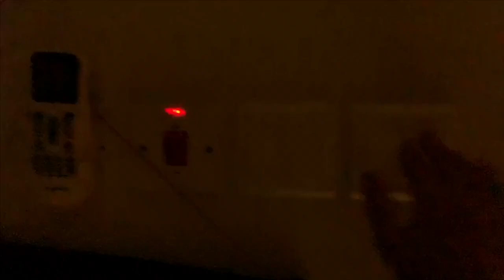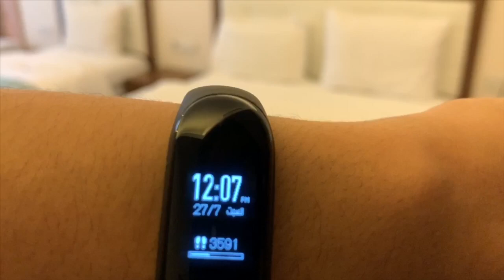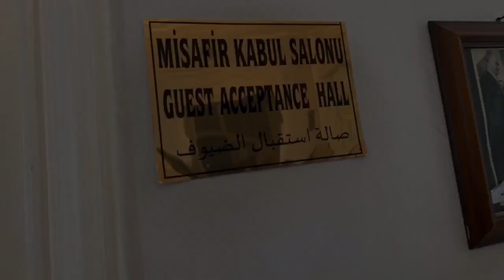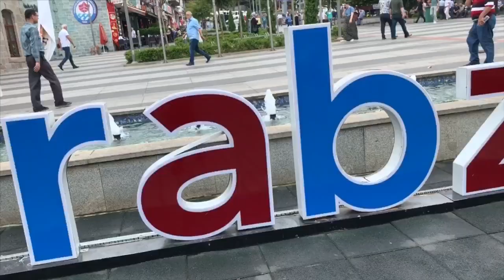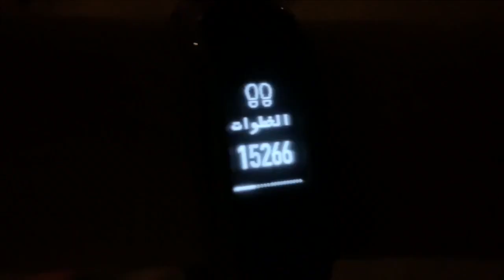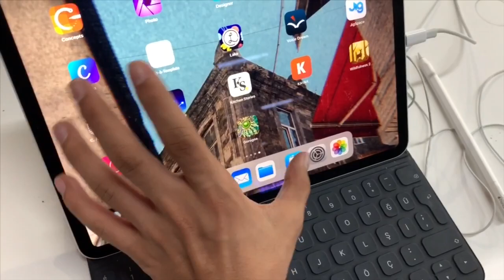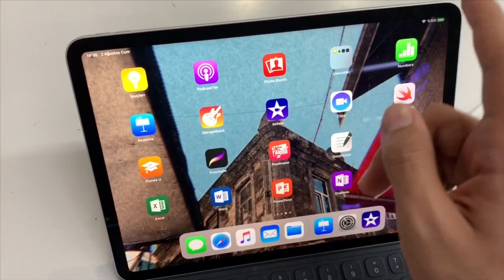رحلتي إلى الشمال التركي | شفت اشياء غريبة عجيبة [VLOG 3]